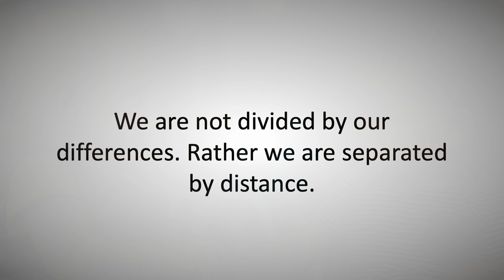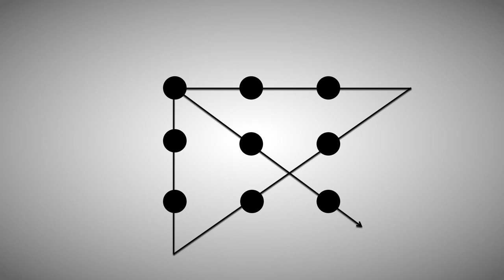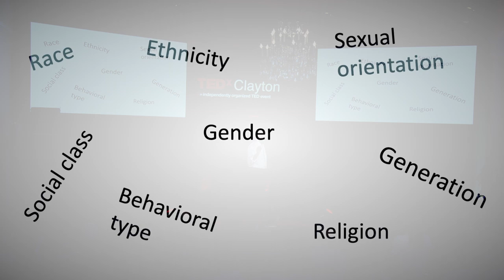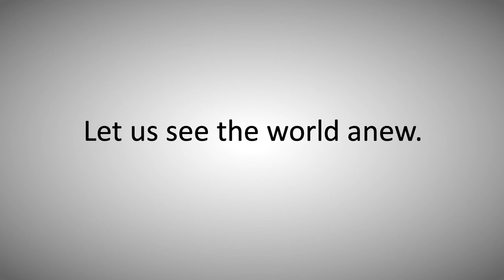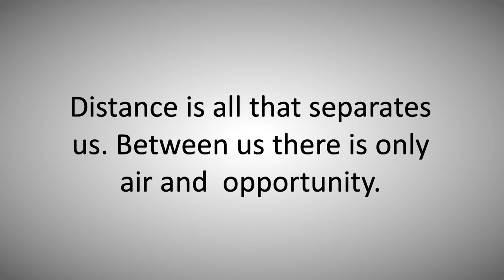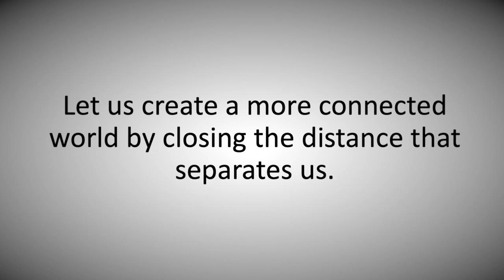From Difference to Distance: Rethinking Diversity and Inclusion | Fred Falker | TEDxClayton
What if our current understanding of Diversity and Inclusion is fundamentally flawed? In this revolutionary talk, Fred Falker introduces the Distance Paradigm – a new way of thinking about Diversity and Inclusion, differences, and a powerful and practical new approach to connecting with others. Fred challenges us to see that there is nothing dividing us, one from another. All that lies between us is space and opportunity.
Falker Consulting Group, Inc. is a human resource development training and consulting firm. Frederick is also the Director of Workforce Development for the Saint Louis Zoo. He has worked as an organizational development consultant for more than 30 years, helping organizations with performance management, customer service and diversity issues. At the Saint Louis Zoo he has worked extensively on helping the organization’s efforts to establish itself as one of the best places to work, serve and volunteer in the country. He is currently working on a book detailing a fundamentally new approach to thinking about diversity entitled, Seeing the Box: Improving Interpersonal Effectiveness. This talk was given at a TEDx event using the TED conference format but independently organized by a local community.